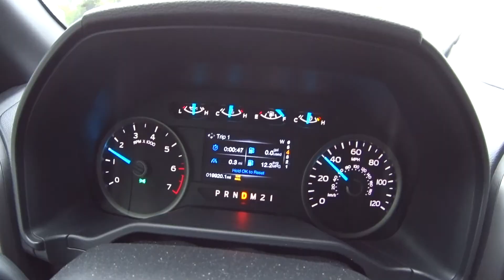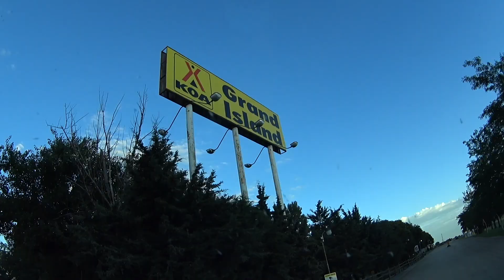Texas to Nebraska - Flyover Country Trip - Summer 2017 - Day 1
The Takacs family drives from Texas to Nebraska on the first day of their summer road trip through the middle of the country. Alison discusses the price of corn. Preston and Grayson veg-out. Jason drives and drives and drives.

Filmed on an old Sony action camera.